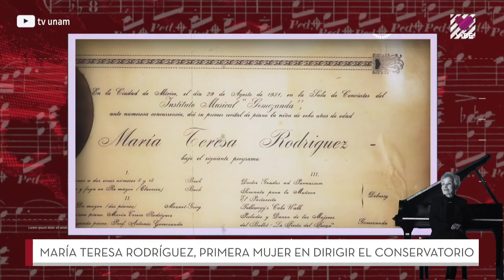María Teresa Rodríguez, primera mujer en dirigir el conservatorio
El mejor ejemplo de una vocación temprana. 🎹

Maria Teresa Rodríguez, era una niña prodigio de la música. Su trayectoria musical fue influenciada gracias a su mamá, una concertista y maestra de piano, así como su papá, quien se desempeñaba como cantante.